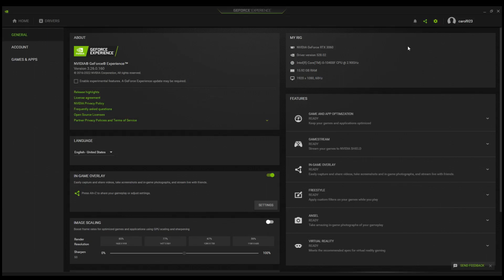Far Cry 5 RTX 3060 & i5 10400F Gaming Benchmark 1080p/1440p/4K ULTRA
PC Specs:
Monitor: HUAWEI AD80HW 1080p 60 Hz
PSU: Corsair CV650 (650W)
CPU:  Intel Core i5 10400F
Palit RTX 3060 Dual LHR, 12GB GDDR6, 192-bit
RAM: 16 GB DDR4   2666 MHz
SSD : 240 GB
HDD: 1000 GB

1080p ULTRA 0:00
1440p ULTRA 2:09
4K ULTRA  4:16

2/3 FPS more without recording